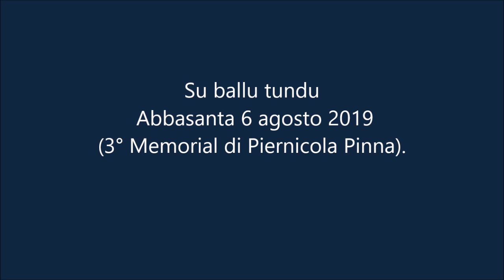Roberto Tangianu presenta i Dilliriana. Abbasanta 6 agosto 2019, (3° Memorial Piernicola Pinna)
L’algherese Roberto Tangianu (su sonadore de launeddas) ma di origini ogliastrine presenta in modo esemplare i componenti dei Dilliriana: alla tastiera Giovanni Demelas di Atzara, Carlo Crisponi di Lodine con la sua voce e le sue interpretazioni dei grandi poeti sardi, Silvano Fadda da Austis (sonadore) il capo carismatico del gruppo e per finire il nostro concittadino, il ghilarzese Gianluca Fadda, il (cantadore) che con i suoi versi, assieme a Carlo Crisponi, ritma “su ballu”.